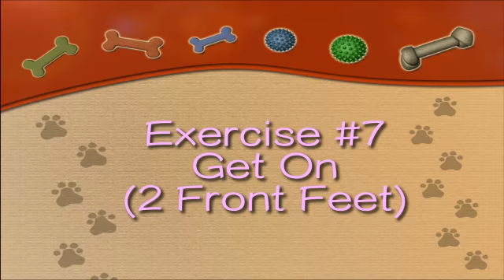ADP Kirby in the Garage-L2, SD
Level 2, Special Division
Our garage
Vincent Court
Bordentown, NJ
12/4/2016